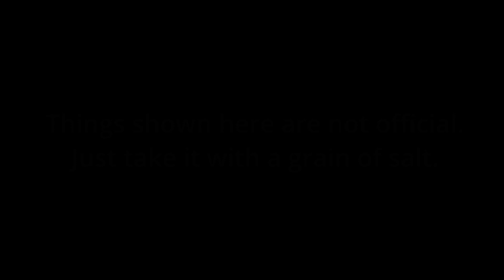Maybe Next Narukami Cards - Vanguard Zero (Clan Challenge 4)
Maybe 2022/11/04.